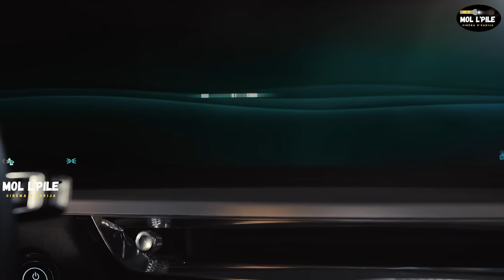بنت وولد إكتشفوا أن والديهم يعملون جواسيس في منظمة سرية😰 فقاموا بمساعدتهم لإنقاذ العالم🌍||🎦 𝐬𝐩𝐲 𝐤𝐢𝐝𝐬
ملخص فيلم  𝐬𝐩𝐲 𝐤𝐢𝐝𝐬، بعد اكتشافهما أن والديهما يعملان جواسيس، يقرر فتى وشقيقته السير على خطى الآباء من خلال مغامرة ملحمية على أمل إنقاذ العالم من فيروس إلكتروني خطير، الملخص مليئ بالأحداث المشوقة والمثيرة، تفرجو فالملخص مغاديش تندموا، فرجة ممتعة❤❤

إسم الفيلم 🎦  𝐬𝐩𝐲 𝐤𝐢𝐝𝐬